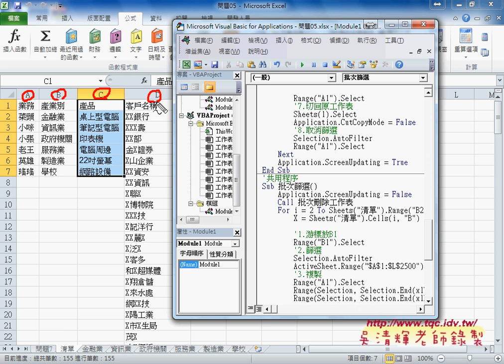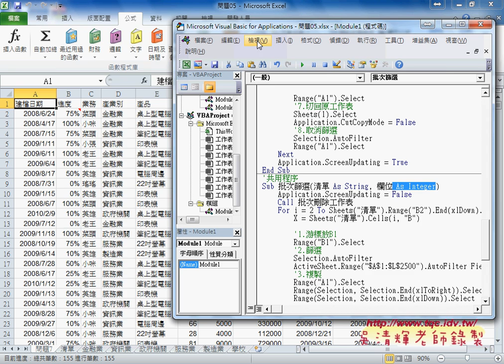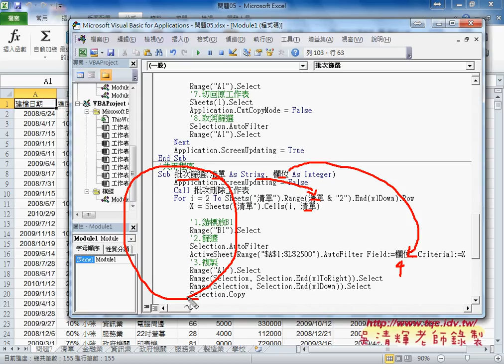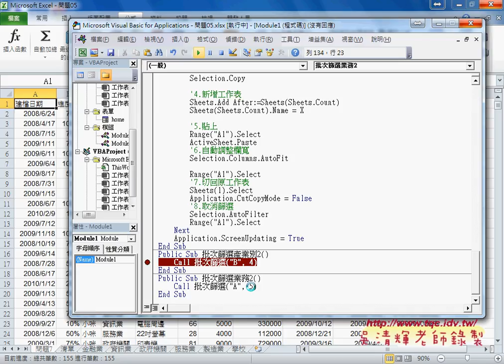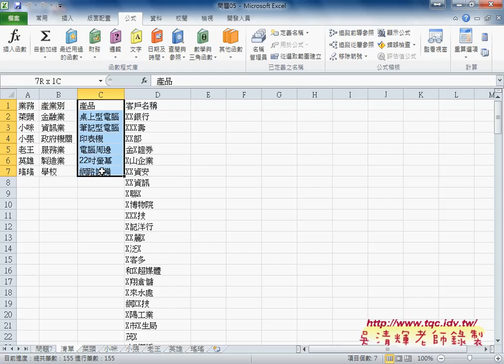03 如何用共用程序撰寫批次查詢